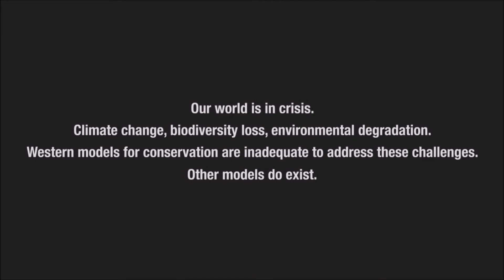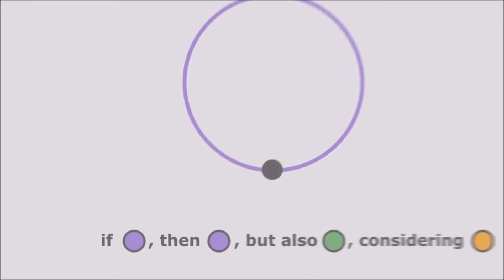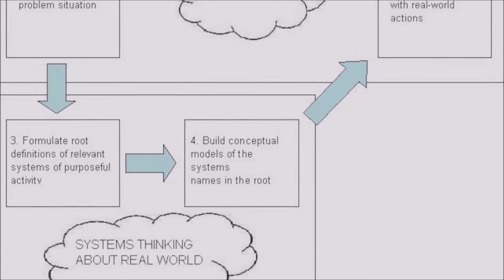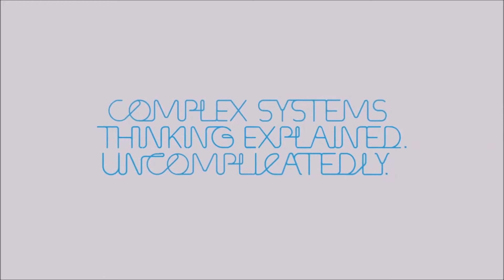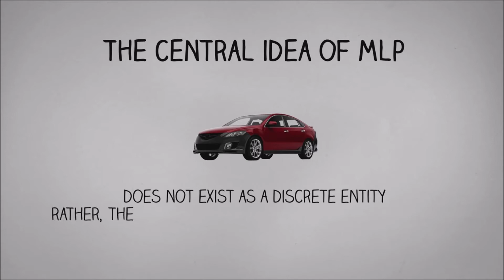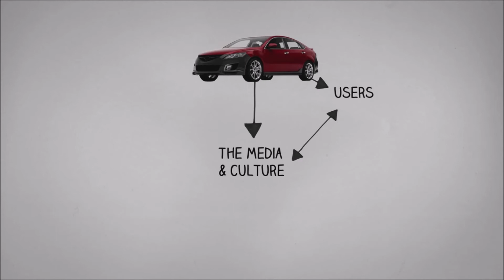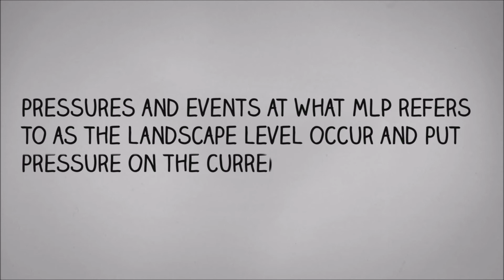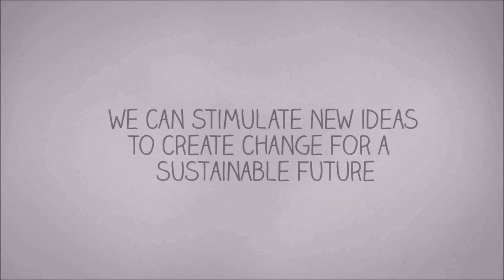Systems thinking for sustainability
For further on this, see: "Systems thinking as a paradigm shift for sustainability transformation" by N. Voulvoulis; T. Giakoumis; C. Hunt; V. Kioupi; N. Petrou; I. Souliotis; C. Vaghela; WIH. binti Wan Rosely just publised in the journal Global Environmental Change.